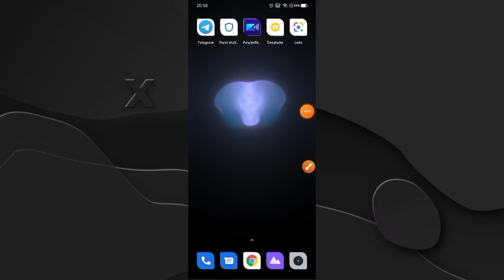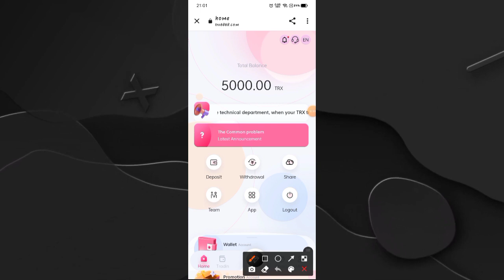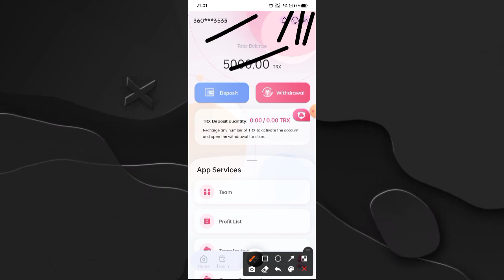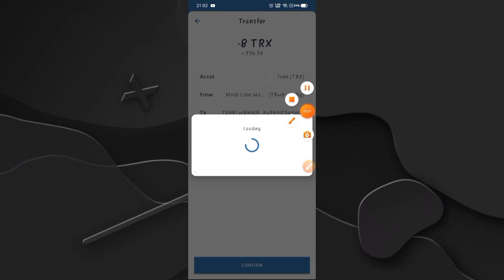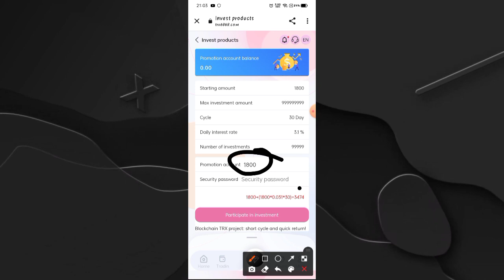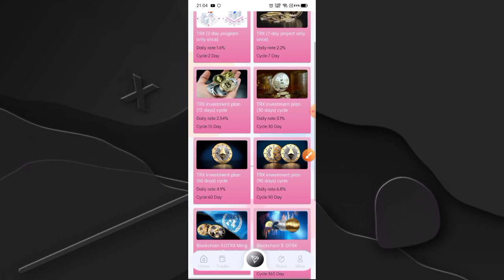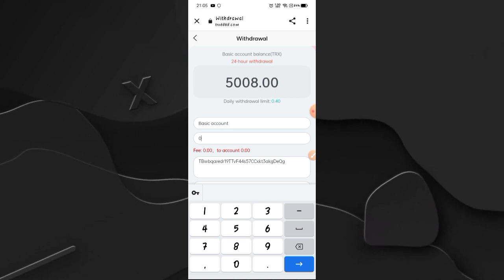Cloud Mining Site| Sign up to get 5000 TRX | Instant Withdrawal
1 Deposit 5TRX to 3000TRX and withdraw 5% daily.
2 Deposit 3001TRX to 100,000TRX and withdraw 6% per day.
3 Deposit 100001TRX to 200,000TRX and withdraw 6.5% per day.
4 Deposit 200001TRX to 500,000TRX and withdraw 7% per day.
5 Deposit 500001TRX to 1000000TRX and withdraw 8% per day.
6 Deposit 1000001 TRX to 10000000 TRX and withdraw 9% per day.
7 Deposit 10000001 TRX or more per day, withdraw 10% per day.
The higher the deposit amount, the higher the return rate